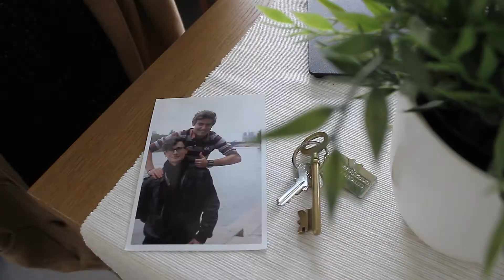God Moving Over The Face Waters -Moby --ESRA 1C 2013$